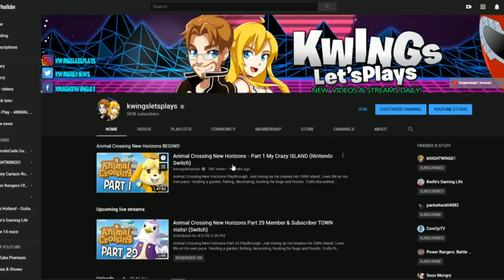Animal Crossing New Horizons walkthrough Part 20 Fun New Look & Dress (Nintendo Switch)